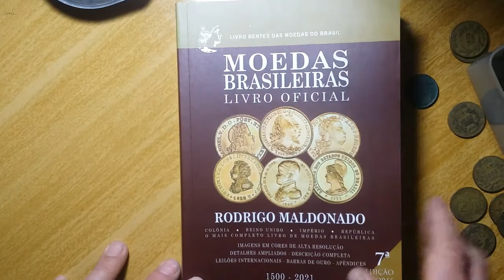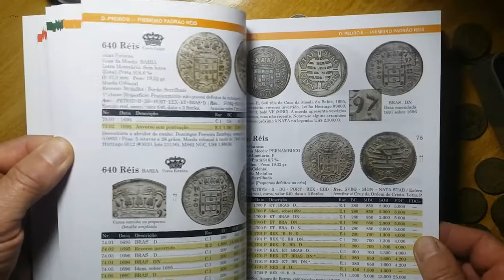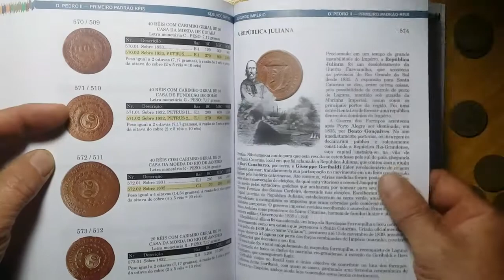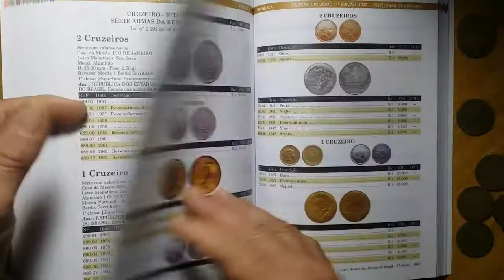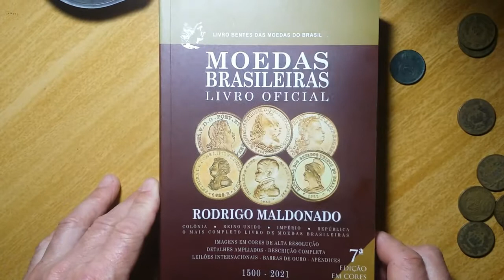Chegou meu catálogo Bentes moedas nacionais-1500- 2021 - (Palhinha)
Neste vídeo compartilho uma compra que fiz  de um catálogo de moedas nacionais do ano 2021..Mostro algumas páginas para se ter noção a possíveis interessados. Eu particularmente gostei muito!